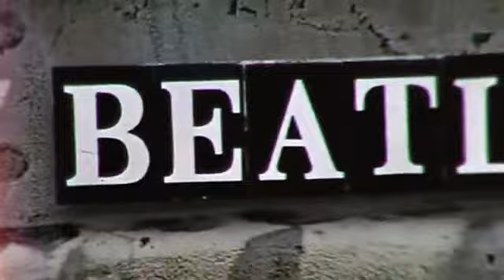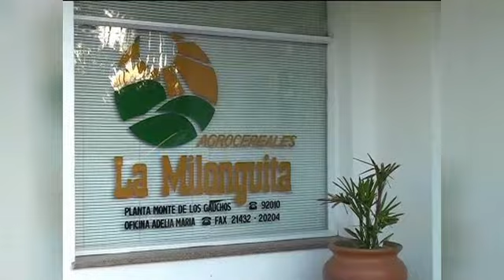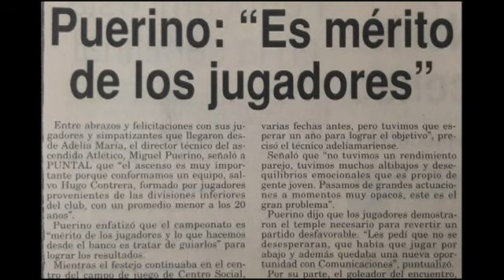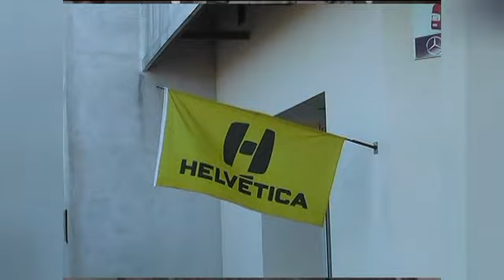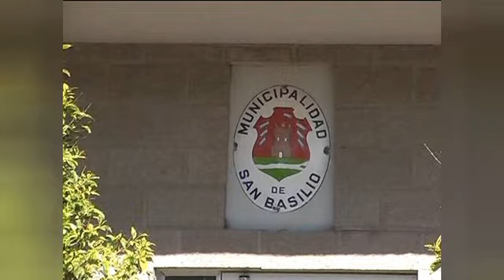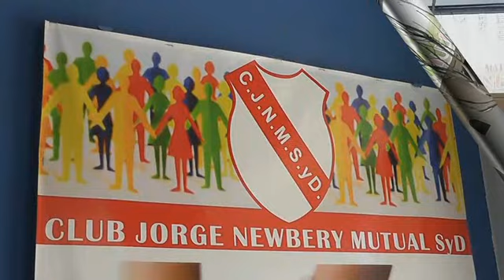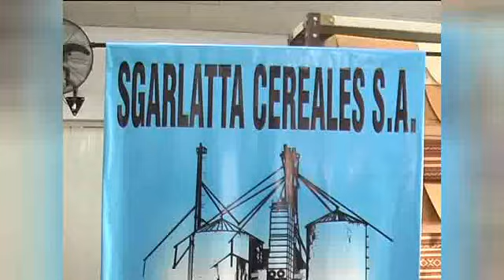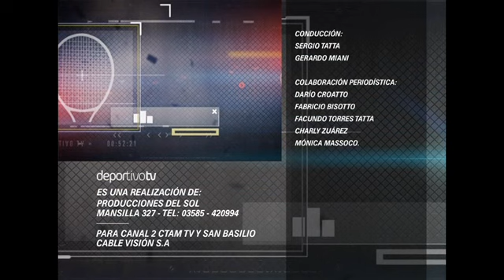Deportivo TV Programa 23 09 20